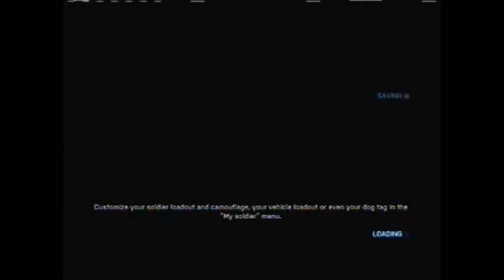I got Kicked!?! Worst Battlefield 3 Player Ever!!! (episode Two)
Dannysaints plays Battlefield 3

Want to be seen on Youtube? Message XxDannysaintsxX on XboxLive or The Incredible Dauqkuba on Steam